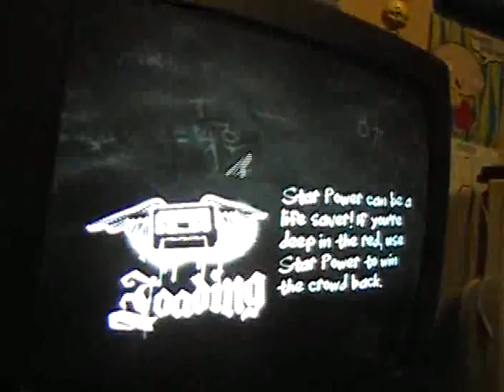gh custom: Orgy- Fiction (Dreaming Digital)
a great guitar hero custom song fiction preformed by orgy!